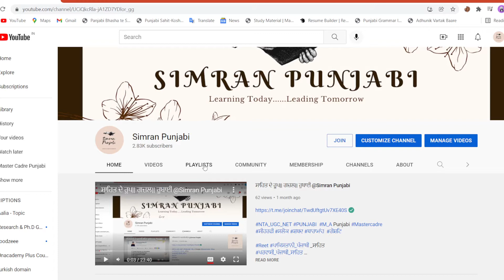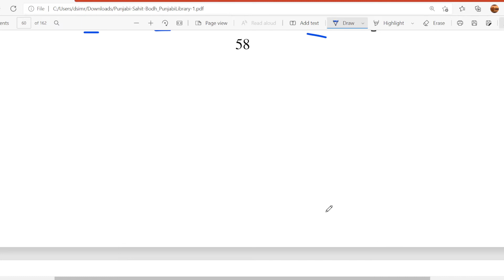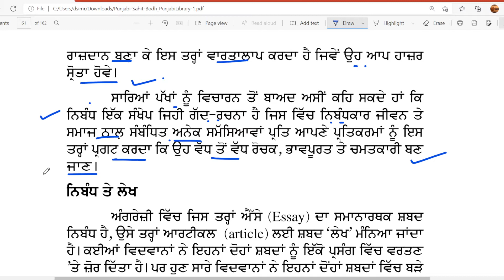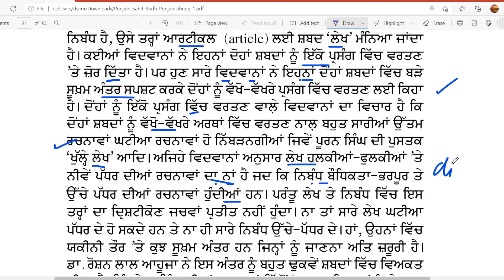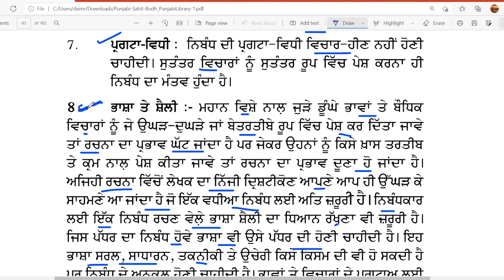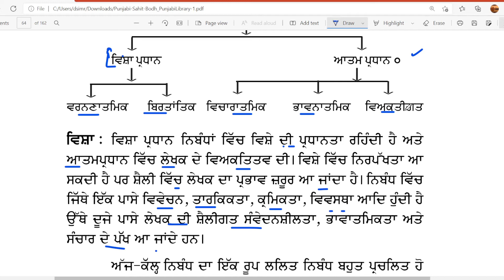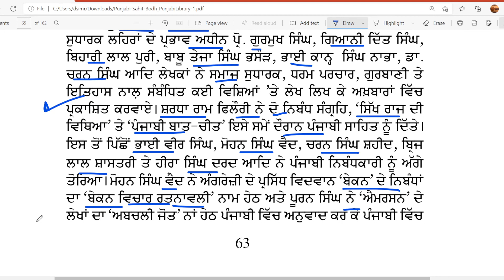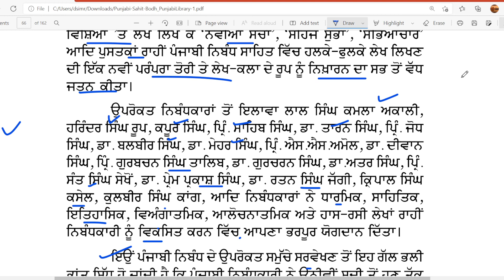Master Cadre || ਸਾਹਿਤ ਦੇ ਰੂਪ -ਨਿਬੰਧ @simranpunjabi